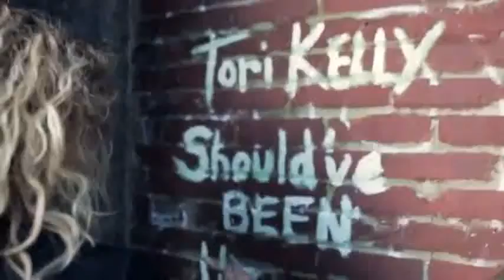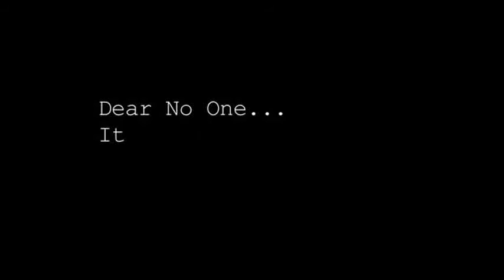Tori Kelly - Should've Been Us (Jeremih Remix)